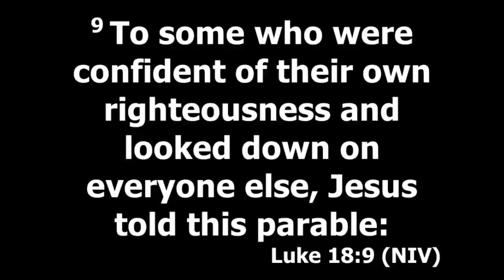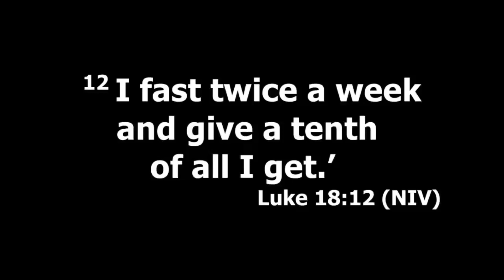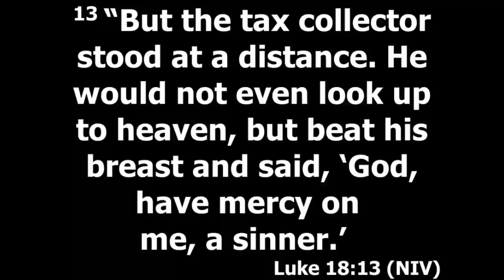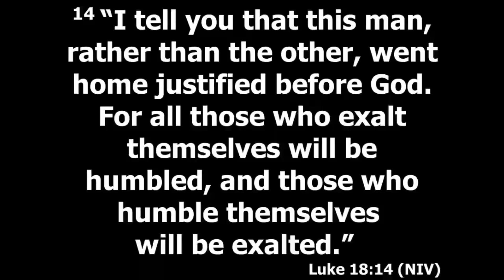The Pharisee and the Tax Collector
Pastor Wayne takes on the parable of the Pharisee and the Tax Collector. Hope you can join in and watch.